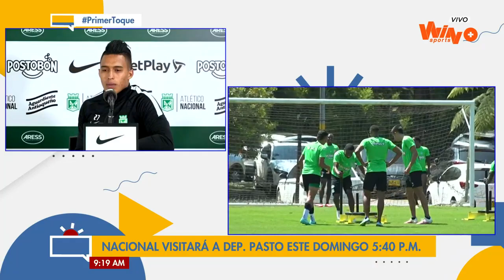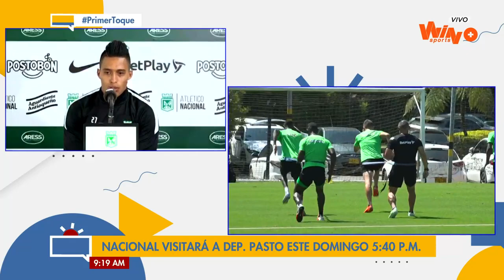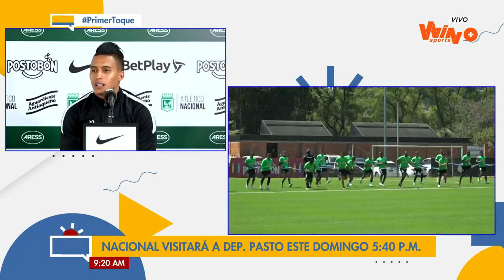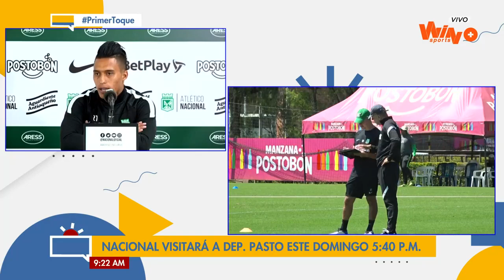Nacional tiene que estar en los primeros lugares y debemos respaldar al profe: Sebastián Gómez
El volante habló de cara al partido con Pasto.